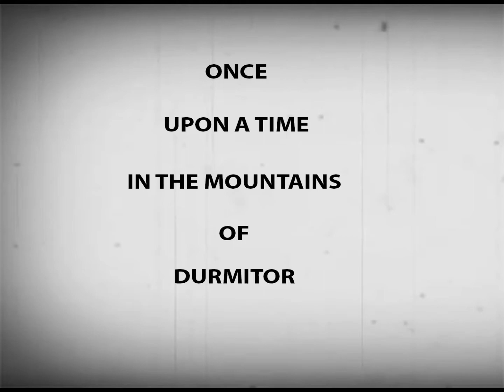Ghost The Orphan Dove (Pilot) Season 1 Episode 1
Tales of Mount Durmitor.